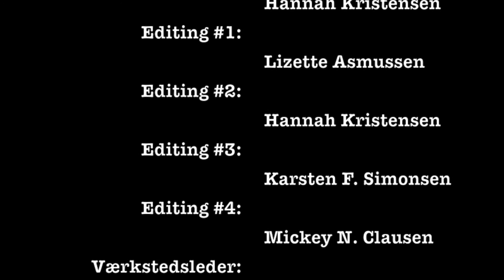Grafisk værksted på Sønderborg Produktionshøjskole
En snak med værkstedslederen på Grafisk Værksted - Sønderborg Produktionshøjskole.